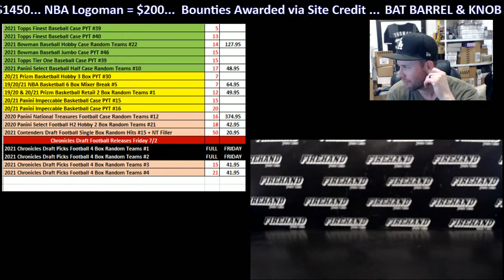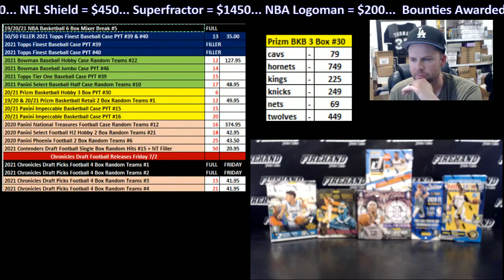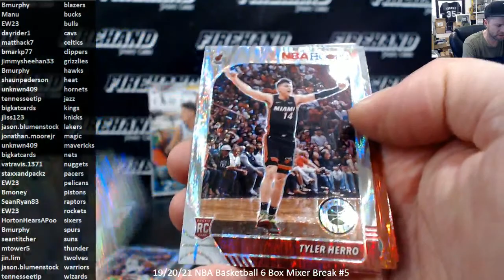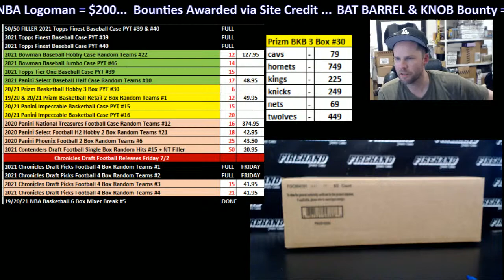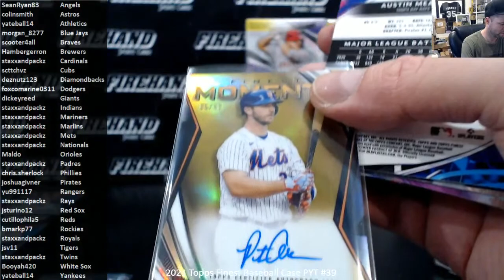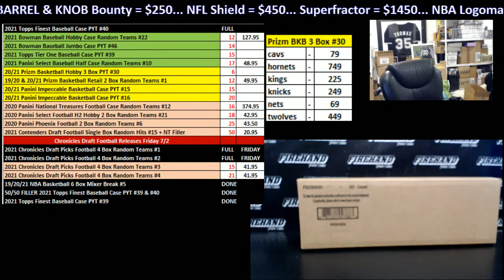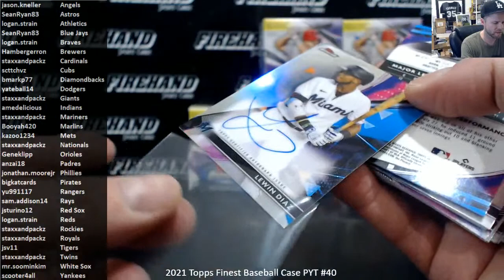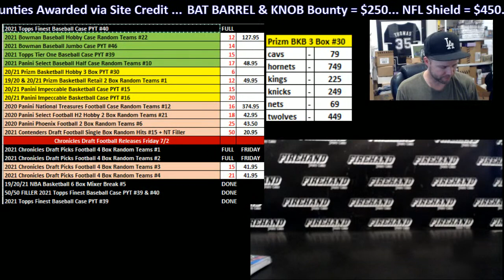Live Sports Card Group Breaks w/ Chad of Firehand Cards